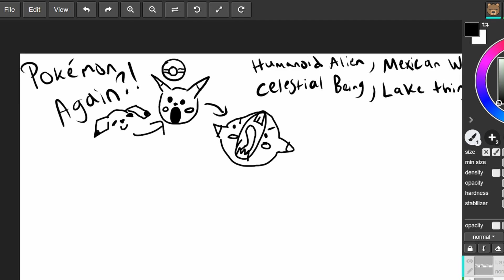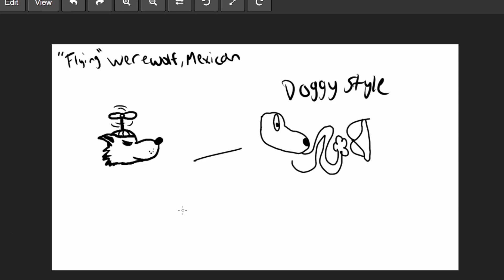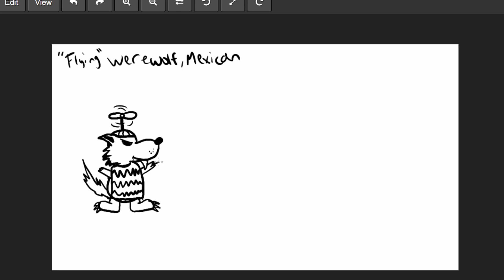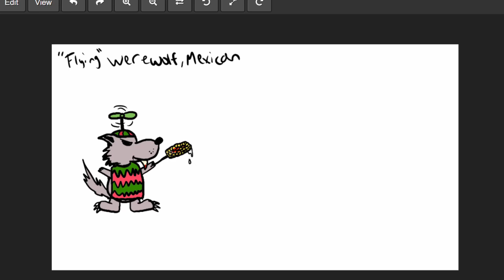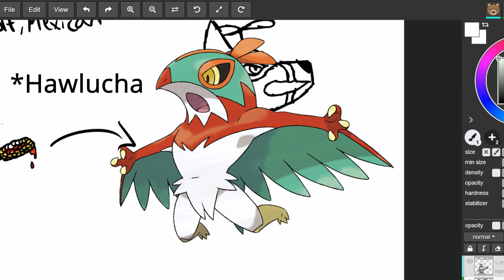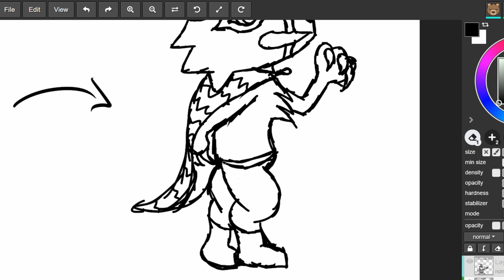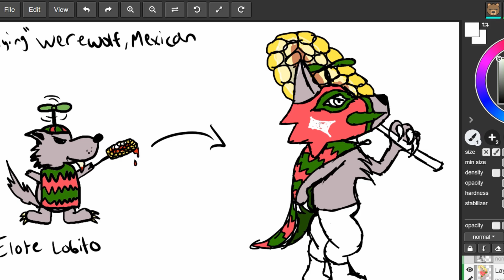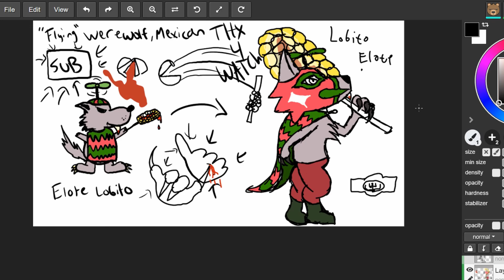De n E Doodles: More Pokemon Evolutions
Back for another try, but this time De is drawing the first form. Will this change the outcome?